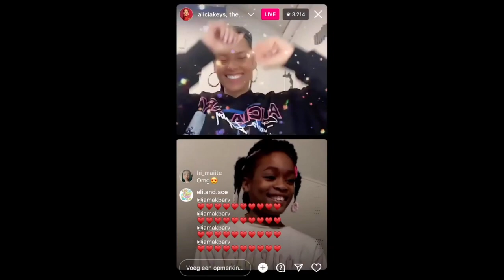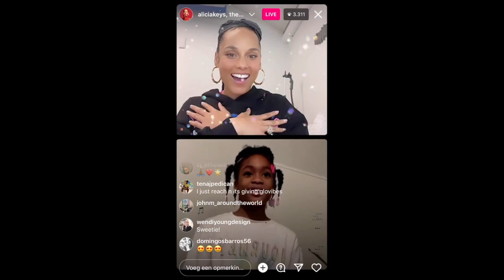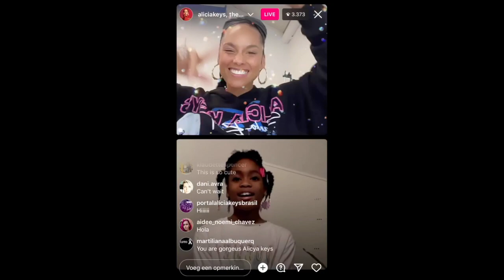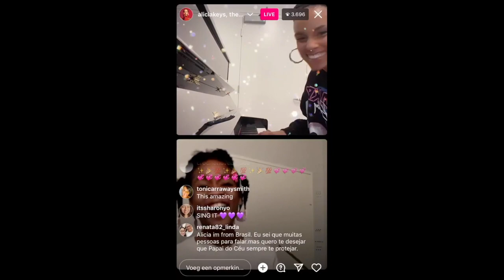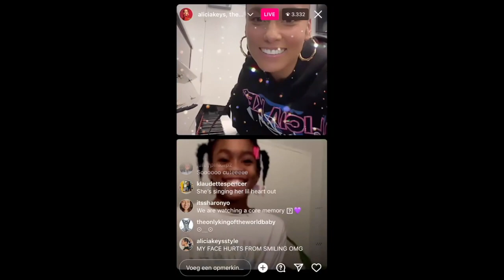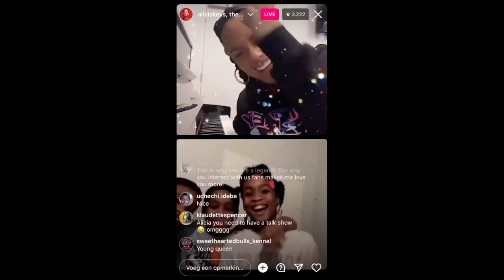Alicia Keys Featuring Princess Journey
aliciakeys santababy Welcome to The Freem Team channel! Where dope, authentic, content is found by viewers all around the world (even in Paris). If you havent dont forget to S U B S C R I B E.!

Thank You again. Blessings 🧡